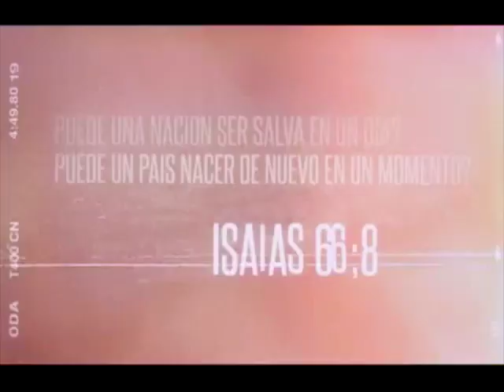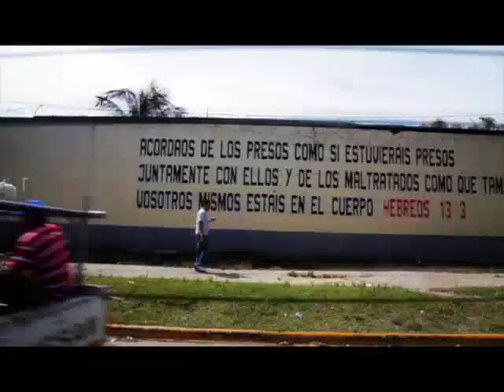Programa Especial: Una Nación, Un Día Honduras 2013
Nuestro Pastor Ruddy Gracia fue parte de las cruzadas One Nation, One Day/Una Nación Un Día en el año 2013. Cientos de miles de personas fueron alcanzadas para el Señor y hubieron miles de milagros alrededor del entero país.